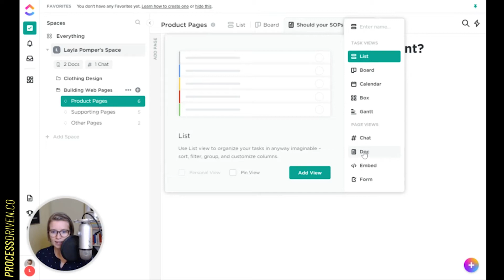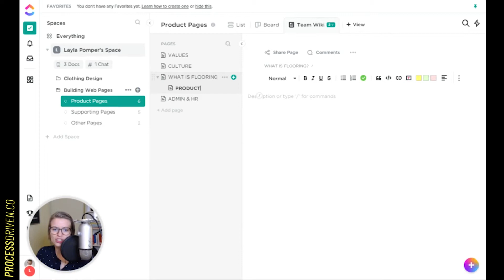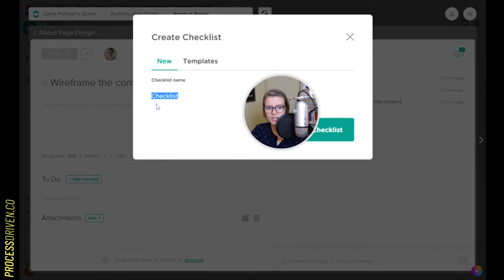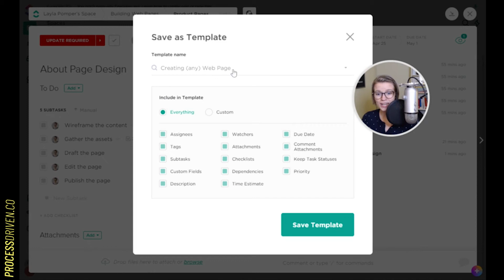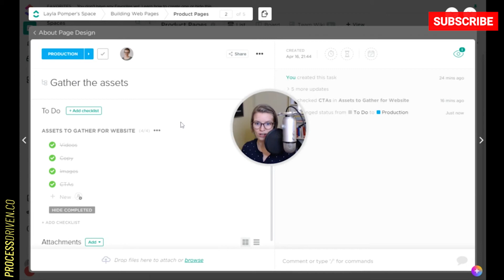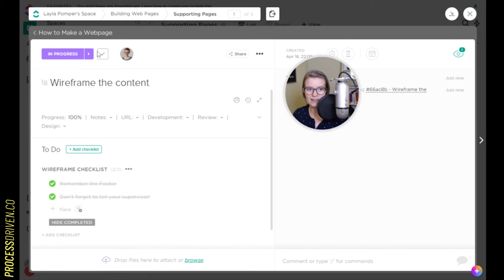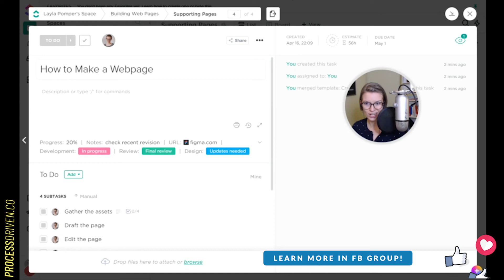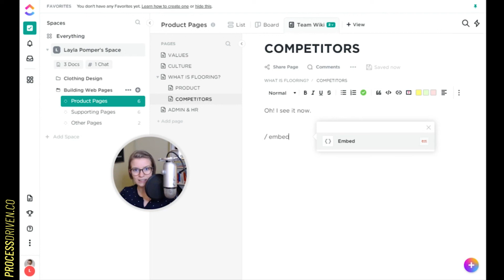Software to Organize SOPs | Example using ClickUp Docs and Task Templates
💡 Need some guidance creating SOPs for your team? Download our 109 Time-Saving SOPs Every Team Needs Examples

👀 Prefer to read along? Here’s what you need to know

I believe there are two types of SOPs: "library" and "daily tools." In this video, I talk about how you can document processes in a way that's flexible enough for a small team...while actually lightening the load on the managers or owners.

Note: While I'll be using ClickUp as an example here, this lesson could be applied to various software tools.

Here's what we'll cover:
4:54 Here's how I build this out in ClickUp.
5:57 Wiki (library) in ClickUp Docs vs. a dedicated Knowledge Base software.
7:30 Search ClickUp Docs.
7:57 Daily Tools are the second category...but might be an even easier place to start. I'll give an example here of how you can use ClickUp task templates to define your process.
10:55 Load a template on an existing ClickUp task to "train" your employees with clear work instructions that you can recycle.